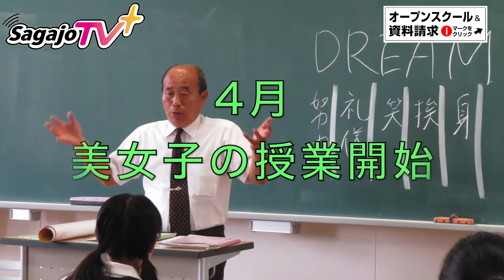🌸佐賀の動画🌸体育祭🌸初🍑🌸走れ！美女子🌼😊クラスマッチ 体育祭 佐賀女子 2021年度学校紹介ビデオ② ナレーション 生徒会長 高田日和さん 美女子の心得「DREAM」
「佐女子で！美女子に！」※Ch登録をお願いします！！(*^▽^*)
映像・企画制作会社；株式会社シー・プランニング
佐賀女子高校文化発表会動画、基山町役場企業紹介動画

※笑顔とやる気溢れる！！福岡県・佐賀県・長崎県・山口県の元気な女子校生の皆さんをご紹介いたします。
「この素晴らしいYouTubeというSNSで、学校の素敵な歴史を後世に残して行こう！」
これから、たくさんの学校の動画やクラブ活動の動画を次々とアップしていきます！！
art rhythmic gymnastics run start sports festival Football baseball soft ball track and field club high school girl Japan girls dance school festival theater Chorus

佐賀市 基山町 五重塔 向陽幼稚園 東明館中学校高校 CMソング 女子ソフトボール 女子体操部 レスリング部 ラグビー部 クラブ活動 硬式野球部 バトミントン部 サッカー部 チア 女子サッカー部 新体操 小学校 ハンドボール部 １０カメ撮影 動画により広告戦略の大変革（ゲームチェンジャー）合唱部 女子応援団 ボクシング部 五重塔 向陽学園 九州女子大学 山口短大 北陵高校 東明館中学校・高等学校